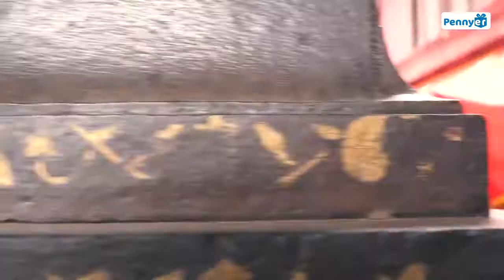Bhor - Best place to visit near pune | Pune Vlog | ऐतिहासिक भोर | 2020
Today we set an expedition of the bhor city located in pune. It is indeed one of the most beautiful and cherishable location in terms of views and history. A beautiful and breathtaking place with a strong history is always worth a visit. We have tried to uncover the lesser known facts about bhor in this video. This city is worth every moment we spent.

हिंदवी स्वराज्याची सुरुवात जेथे झाली त्या भोर (परगणा)तालुक्याचा  अद्वितीय पराक्रम आणि आदर्श इतिहास प्रेक्षकांसमोर मांडण्याचा हा छोटासा प्रयत्न.

Entertainment Channel | Funny Videos | Pune Vlog | pune vlog marathi